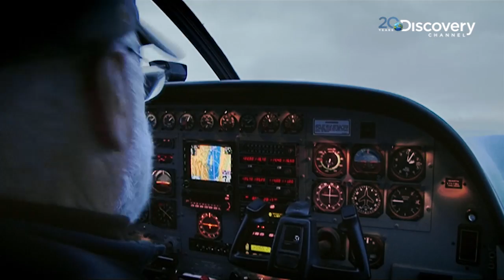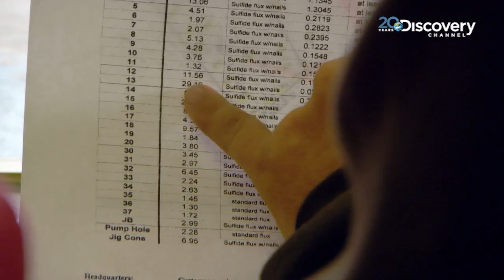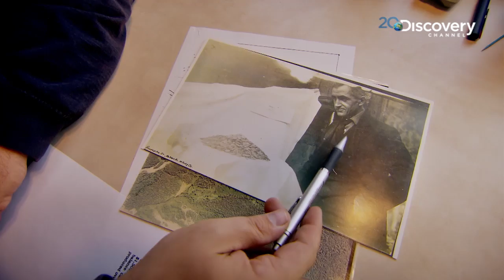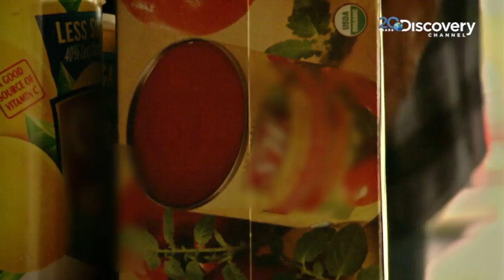Gold Rush: Alaska | Episode 1, No Guts No Glory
When the going gets tough, the tough seek new frontiers. Six recession-hit patriots from Oregon become greenhorn old miners and risk everything.